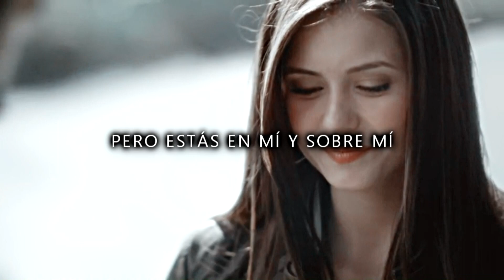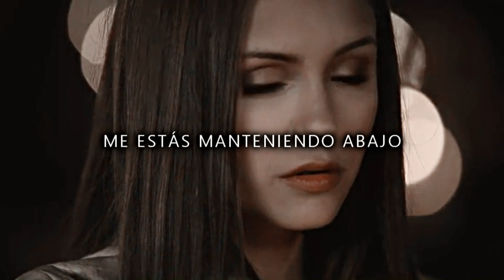►Gravity - Sara Bareilles ღ TVD Soundtrack 1x02 [Sub en Español]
"Something always bring me back to you" 🖤

The Vampire Diaries Soundtrack season 1 episode 02 "The Night of The Comet"
Escena: Stefan y Elena primer beso.

〰 Program: Sony vegas pro 13
〰 Coloring: by KingofTears

La serie comienza después del terrible accidente que mató a los padres de Elena Gilbert, una adolescente de 17 años quien vive en Mystic Falls una ciudad de Virginia, y que intenta seguir adelante con su vida, sin imaginarse que conocerá a un nuevo, guapo y misterioso estudiante, llamado Stefan Salvatore, quien esconde un secreto que muy pronto será descubierto con la llegada de su hermano Damon Salvatore. Elena y los habitantes de Mystic Falls se ven envueltos entre seres sobrenaturales: Vampiros, Brujas, Hombre lobo, Híbridos, entre otros.

◻ Nina Dobrev as Elena Gilbert